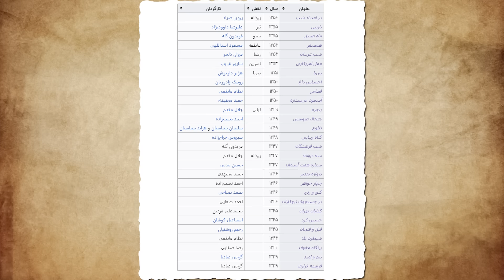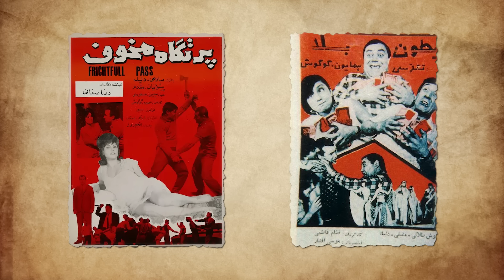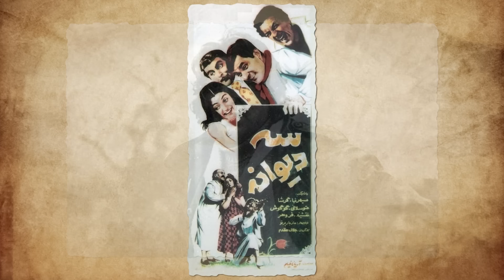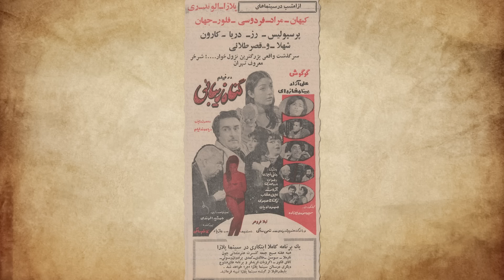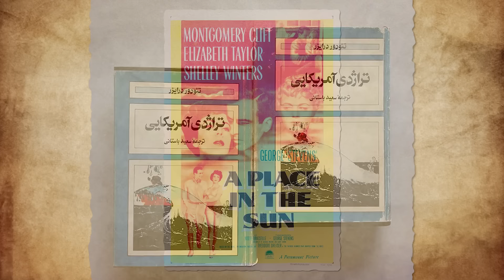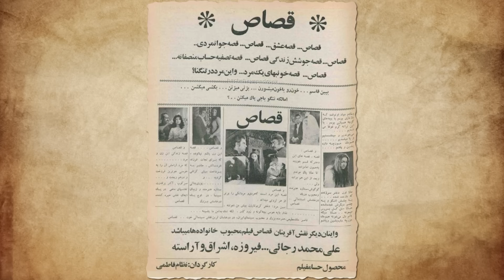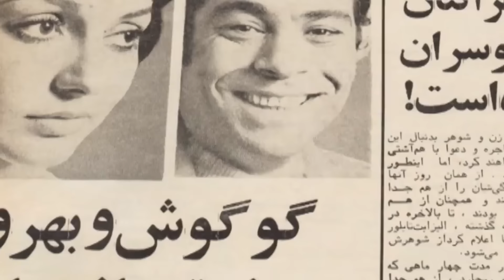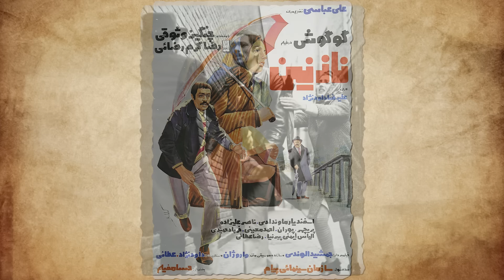کارنامه سینمایی شاه ماهی هنر ایران زمین | به بهانه 15 اردیبهشت تولد گوگوش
حمایت اختیاری از سینما مورخ

به بهانه 15 اردیبهشت تولد گوگوش از کارنامه سینمایی این ستاره بزرگ تاریخ هنر ایران حرف خواهیم زد. آرتیست درجه یکی  که در هر هنری قدم گذاشته  درخشیده  و قدر دیده. از آواز تا سینما. از رقص تا اجرا. گوگوش همیشه دختر مردم ایران بود و مردم بالندگی لحظه به لحظه او رو از کودکی تا به اکنون در یاد داشتند و دارند.گوگوش با وجود زندگی سخت در کودکی گویا اساسا برای ستاره بودن  به وجود اومده. برای محبوب بودن. برای هنرمند بودن.
"منابع"
کتاب راهنمای فیلم سینمای ایران نوشته سید حسن حسینی ،مجله فیلم ، مجله ستاره سینما  و مستندات نوشتاری و تصویری درباره خانم گوگوش

نویسنده: علیرضا پوریوسف
تنظیم برای سینما مورخ: احمد هاشمی
تدوین: لمند قهرمانیانس
تهیه صدا: احمد هاشمی
دستیار صدا: حسام کاظمیان
مدیر اجرایی: لیلا مرادی

شما می توانید تیم مورخ را از طریق وبسایت مورخ بهتر بشناسید

00:00مقدمه
03:30کشف یک ستاره
05:30بچگی گوگوش
07:00اولین فیلم های گوگوش
09:00فیلم فیل و فنجون
10:15گوگوش و لیلا فروهر
11:30در راه تجربه
12:30فیلم سه دیوانه
14:10زندگی واقعی گوگوش فیلم شد
16:00اولین فرصت برای درخشش
17:15اولین همکاری گوگوش و بهروز وثوقی
18:30گوگوش و ناصرملک مطیعی
19:50بی تا بهترین فیلم گوگوش
24:20ممل آمریکایی
26:50فیلم همسفر
29:45فیلم شب غریبان
30:40فیلم ماه عسل
32:00فیلم نازنین و بازی درخشش گوگوش
36:30فیلم در امتداد شب
39:30شایعات بازی مجدد گوگوش
40:30تولدت مبارک گوگوش

سینما و تاریخش موزه ایست از فریم های خاطره انگیز بیشمار
ما در سینما مورخ هربار فریم هایی از تاریخ سینما رو کنار هم میچینیم...